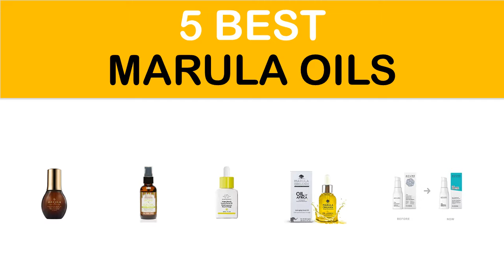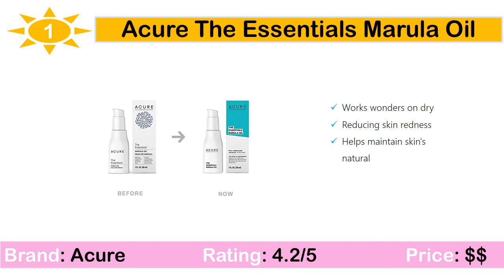BEST MARULA OILS 2019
5. Marula Pure Beauty Oil

4. Shea Terra Organics Anti-Aging

3. Drunk Elephant

2. Marula Organix

1. Acure Essentials